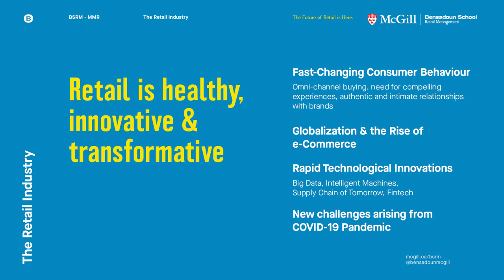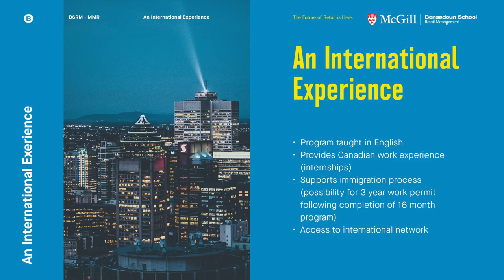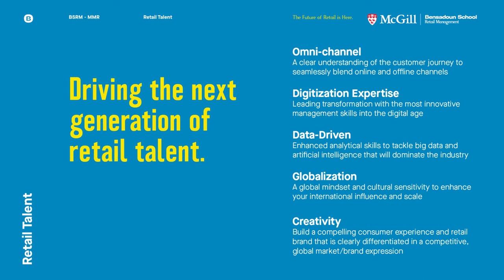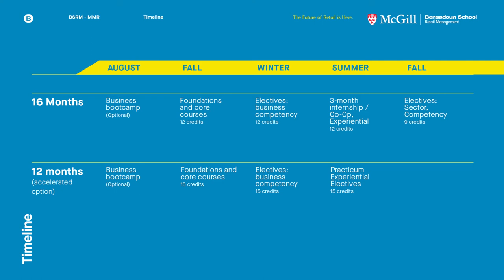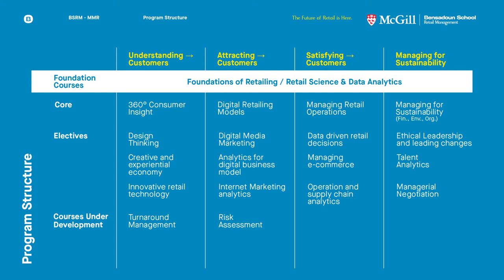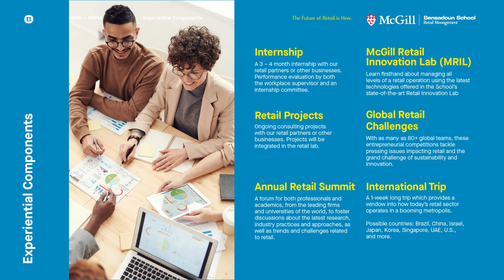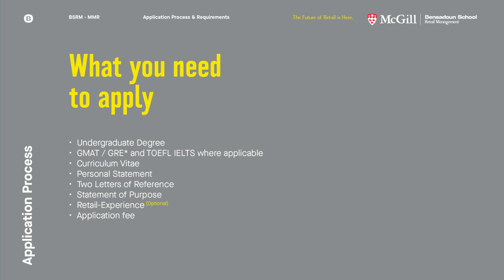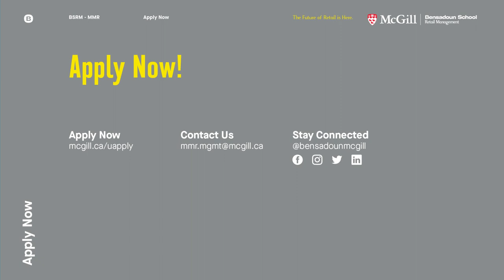Master of Management in Retailing Information Session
The McGill-Bensadoun School Master of Management in Retailing (MMR) degree is a 16-month specialized program (12 months for those with extensive retail experience) to prepare future leaders in the ever-evolving field of retail with a strong emphasis on experiential learning.

Interesting in learning more? Click below to submit an expression of interest form: